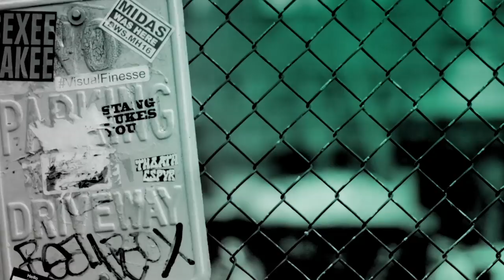Ato Blankson-Wood, Robert Gilbert & Saheem Ali Speak On The Play, "The Rolling Stone"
Set in Uganda, "The Rolling Stone" is an intimate yet explosive family drama about two brothers at odds — one a gay man in a clandestine relationship, and the other a church pastor who fervently rails against the life his brother is forced to conceal. BUILD hosted stars Ato Blankson-Wood, Robert Gilbert and director Saheem Ali.